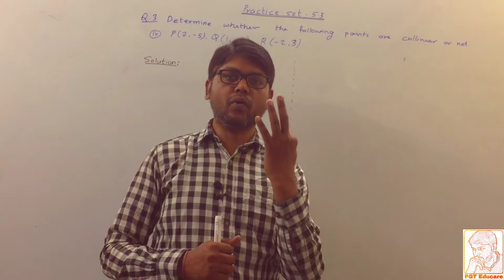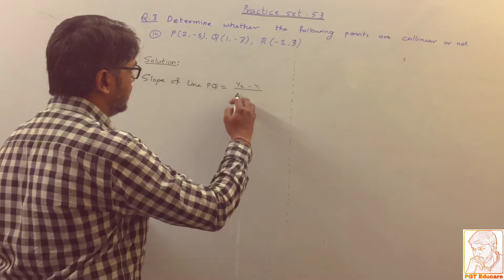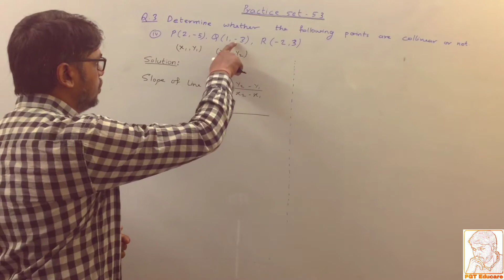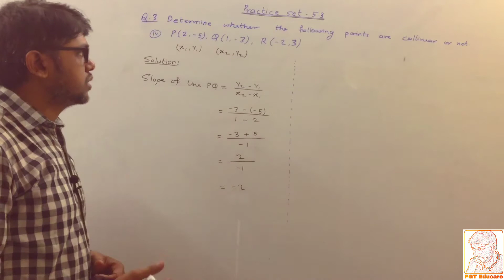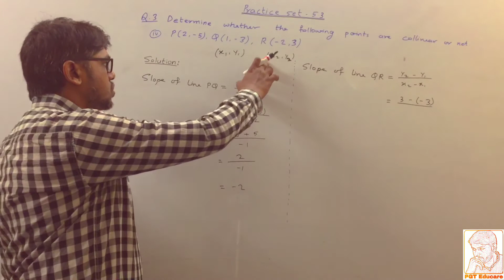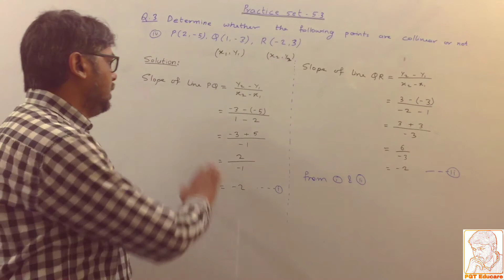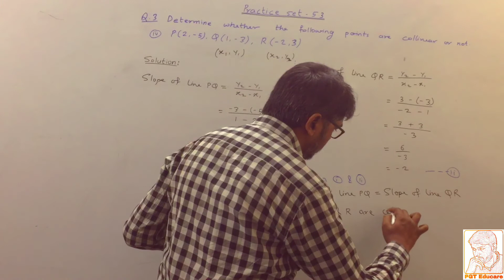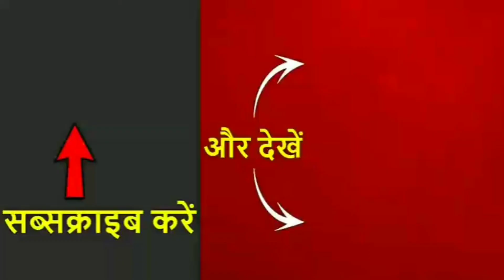Co-ordinate Geometry Practice Set 5.3 Geometry 10th Class by Prof Jitendra Gupta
Co-ordinate Geometry Practice Set 5.3 Q.3 (4)  Geometry 10th Class by Prof Jitendra Gupta